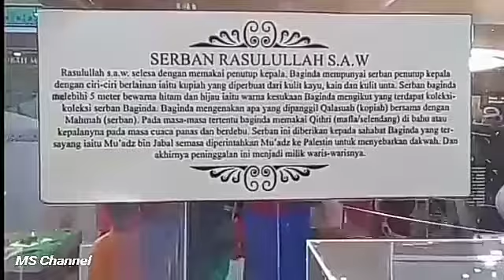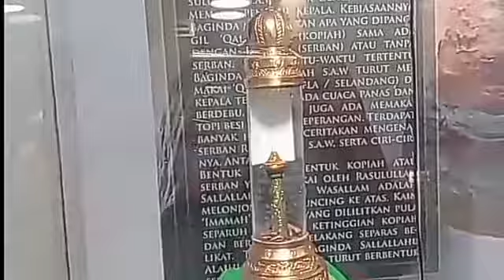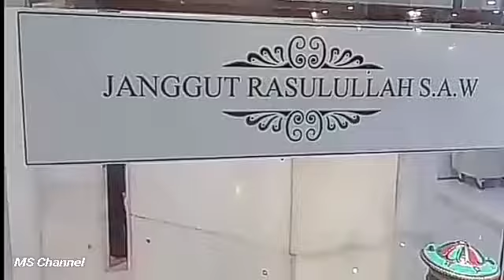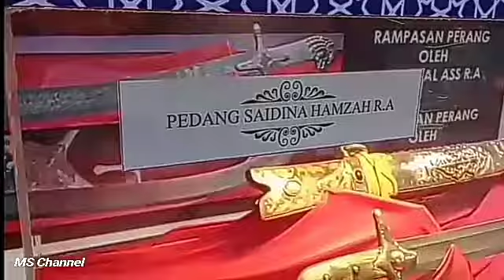Peninggalan Rosululloh Muhammad SAW